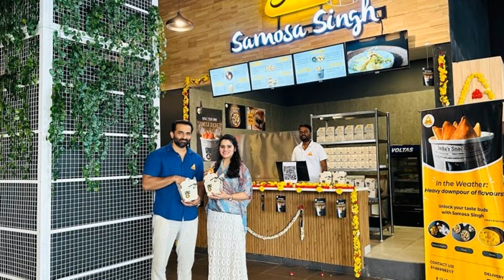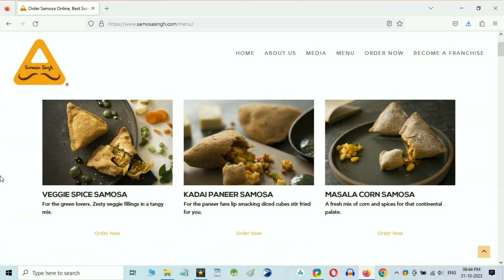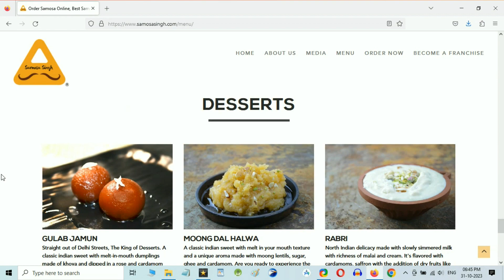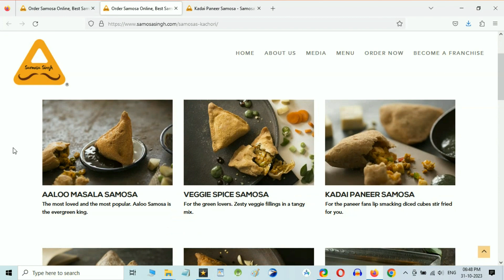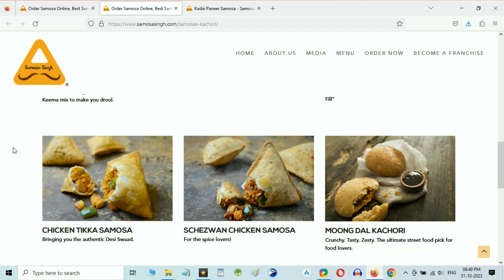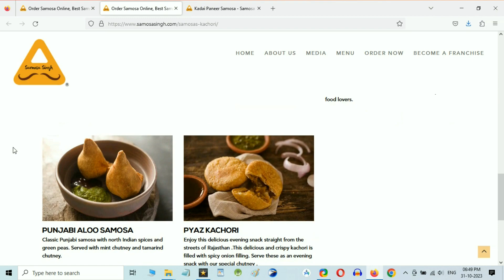SamosaWala 3Cr 60LAKH/Month Kamata hai | SamosaSingh startup | Samosa ke Business Idea startup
Samosa Wala Business Idea | Samosa ke Business se 3 CRORE 60 LAKH Kaise Kamaye | Samosa Singh Business Formula

Samosa ke Business se lakho rupya Kaise Kamaye